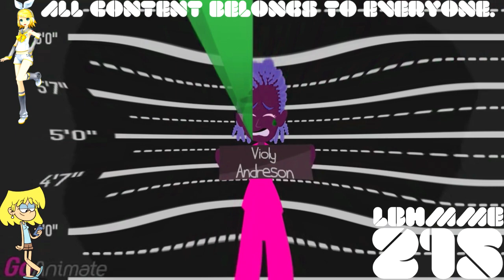(REQUESTED) Violy Shuts Down The Electricity System/Grounded/Arrested Again in Lori Loud Major